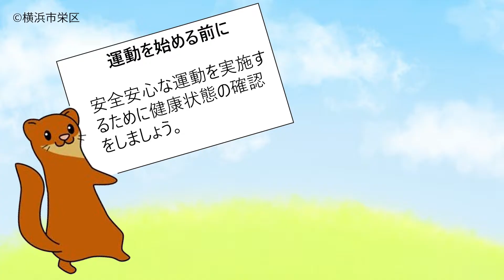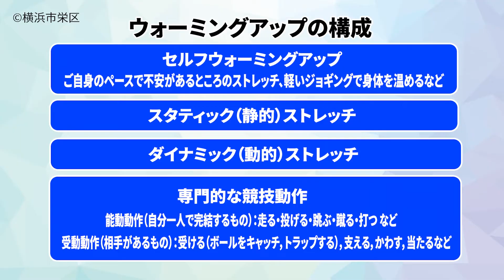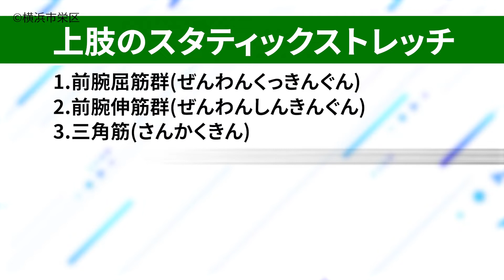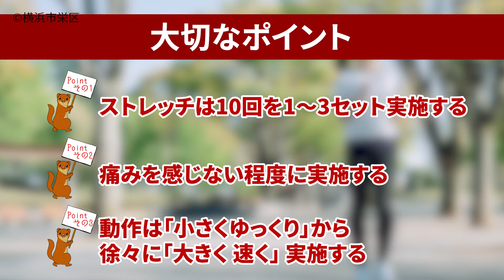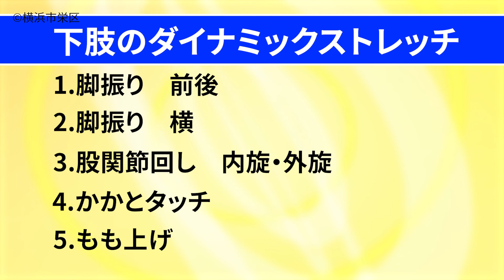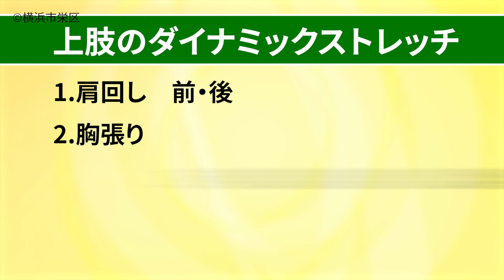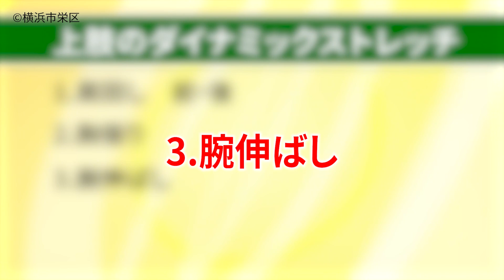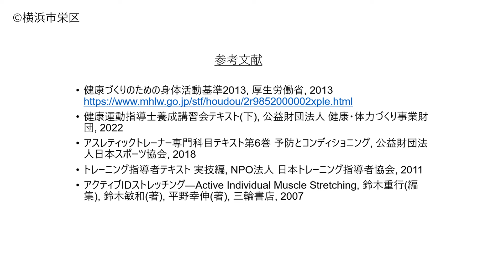けが・事故予防のためのウォーミングアップ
栄区では、運動競技中のけが・事故の予防に取り組んでいます。
けが・事故予防のために欠かすことができない効果的なウォーミングアップの方法やポイントを学び、より安全にスポーツを楽しみましょう。

【目次】
0:07　運動を始める前に
0:45　ウォーミングアップ（説明）

☆スタティックストレッチ（一般的なストレッチ）
2:07　説明
2:44　下肢のスタティックストレッチ（６種目）
9:01　上肢のスタティックストレッチ（８種目）

☆ダイナミックストレッチ
（身体を動かしながら可動域を広げるストレッチ）
16:10　説明
17:11　下肢のダイナミックストレッチ（５種目）
21:15　上肢のダイナミックストレッチ（３種目）

23:40　まとめ

【出演】慶應義塾大学スポーツ医学研究センター
　　　　平田昂大
　　　　慶應義塾體育會蹴球部（ラグビー部）
　　　　中矢健太

栄区セーフコミュニティ推進協議会

横浜市　栄区　地域振興課